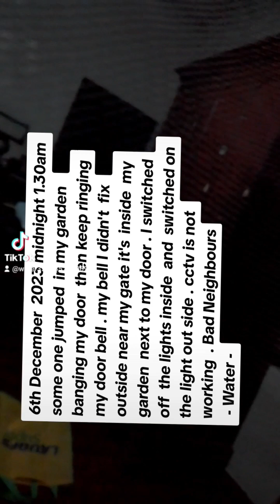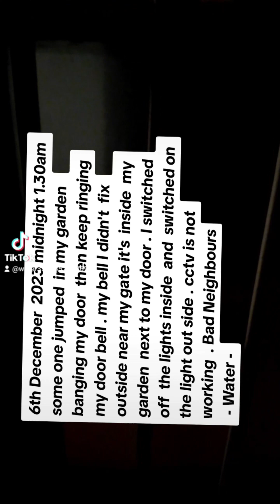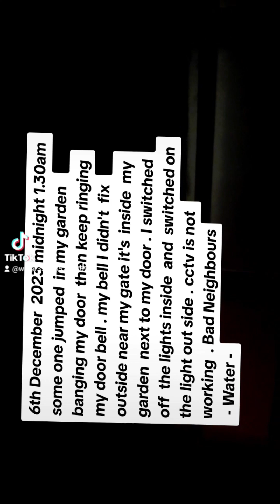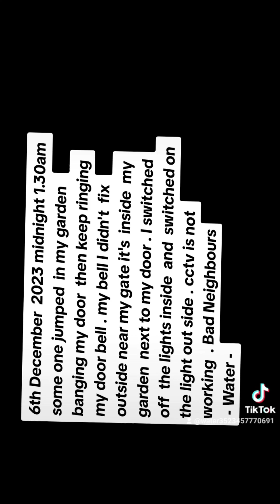some one (Bad neighbours in colombo) banging my door and ringing my bell @ 1:47 am Water